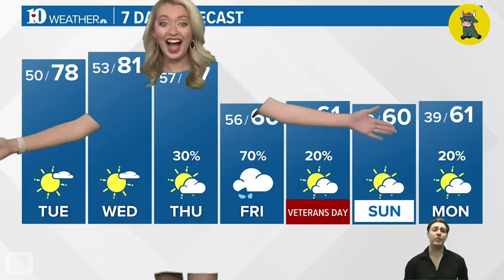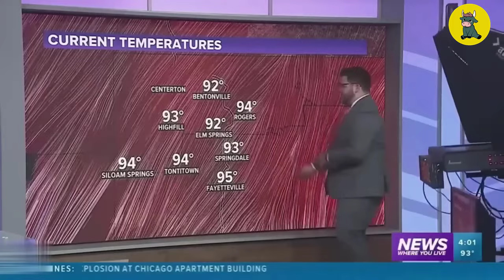Inappropriate Moments Shown On LIVE TV Got INSTANT KARMA ! #22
Hello everyone!
Introducing the latest video from Whirl TV, where hilarity meets life lessons in the most unexpected ways. In this installment, brace yourself for a rollercoaster ride of Inappropriate Moments Shown On LIVE TV Got INSTANT KARMA. Yes, you read that right – instant karma strikes again, and it's all caught on camera!
Watch as our hosts guide you through a series of jaw-dropping incidents, showcasing the consequences of actions taken lightly on live television. From cringe-worthy blunders to side-splitting mishaps, each moment serves as a stark reminder that what goes around, comes around – instantly.
As the video unfolds, you'll find yourself immersed in a whirlwind of laughter and introspection. Inappropriate Moments Shown On LIVE TV Got INSTANT KARMA echoes throughout, reinforcing the importance of responsible behavior in the public eye. It's a lesson learned the hard way, but one that leaves a lasting impact on both the viewers and the participants.
So, buckle up and prepare to be entertained, enlightened, and perhaps even inspired by the antics captured in this whirlwind of a video. Because at Whirl TV, we don't just bring you laughter – we bring you valuable life lessons, served with a side of instant karma.
Memorable moments in today's video:
00:01: start the video: Inappropriate Moments Shown On LIVE TV Got INSTANT KARMA ! #22
00:22 Memorable stumble
03:16 The dog causing trouble on television
05:10 The camel took over the female MC's television broadcast
09:02 Technical problems in the male weather MC's program